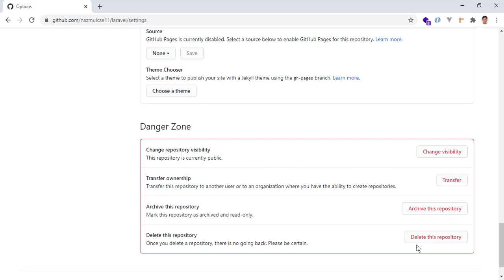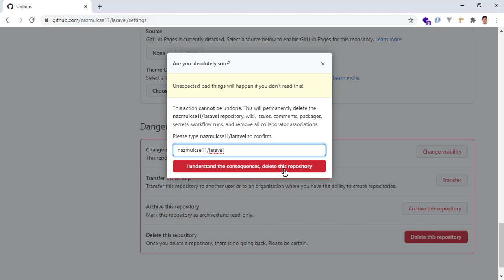Delete Repository From Github | Bangla Tutorial | Web Journey